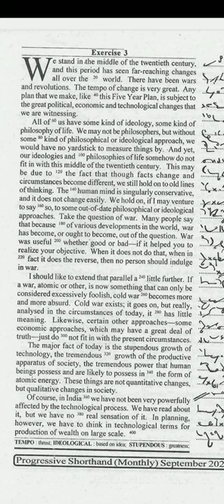English steno dictation 👉 (progressive matter)✍️(100wpm)✍️👍📝✔️✔️✍️